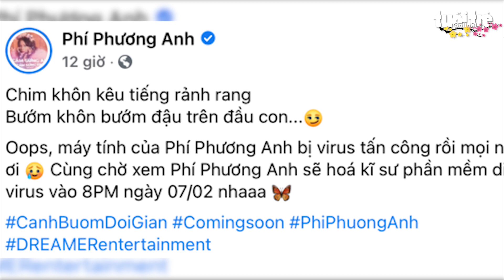Nghi vấn Phí Phương Anh "đá đểu" ViruSs trong MV comeback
Trên trang cá nhân của mình, Phí Phương Anh chính thức tung poster hé lộ MV mới. Concept lần này được cho là đang ẩn ý nhắc tới ViruSs.

Tuổi Trẻ Media - Kênh thông tin giải trí hàng đầu tại Việt Nam, đem đến cho khán giả những nội dung hấp dẫn cập nhật mỗi ngày.

Đăng ký theo dõi Tuổi Trẻ Media  khán giả sẽ được thưởng thức những video mới nhất, hay nhất thuộc nhiều thể loại: hài, phim, các show giải trí do các nghệ sĩ nổi tiếng thực hiện. Tin tức nhanh nhất, mới nhất, nóng nhất đang diễn ra ở Việt Nam và thế giới về: thời sự, kinh tế, chính trị, xã hội, giáo dục, thể thao, văn hóa, giải trí, công nghệ, nhịp sống số, pháp luật, du lịch...